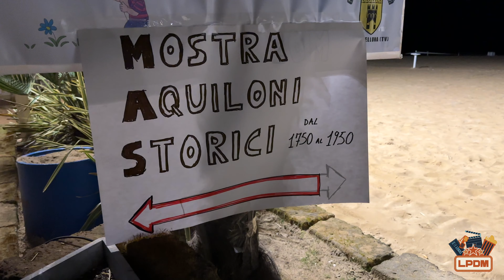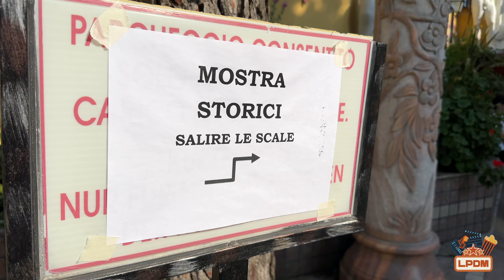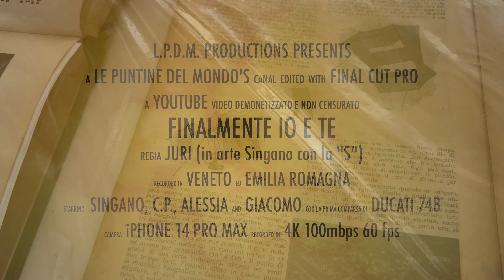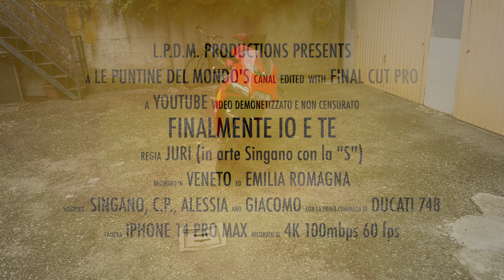Finalmente io e te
In questa puntata, vi porto con me in un'avventura emozionante: un viaggio a Traversetolo in sella alla mia Ducati Monster per scambiarla con una splendida Ducati 748 del 2001.  Siete pronti a scoprire i segreti di questa iconica moto?

Alla scoperta della Ducati 748:
La Ducati 748 è una naked sportiva prodotta dal 1999 al 2006.  È considerata da molti una delle moto più belle e desiderabili mai realizzate dalla casa di Borgo Panigale.  Il suo design aggressivo, il motore bicilindrico Desmoquattro da 748 cc e le sue prestazioni elevate l'hanno resa un'icona del motociclismo sportivo.

Il modello del 2001:
La Ducati 748 del 2001 rappresenta l'evoluzione finale del modello.  Rispetto alle versioni precedenti, vanta un telaio più rigido, sospensioni migliorate e un impianto frenante più performante.  Il motore Desmoquattro eroga 99 CV di potenza e garantisce un'accelerazione bruciante e una velocità massima di oltre 250 km/h.

Lo scambio a Traversetolo:
Arrivato a Traversetolo, vengo accolto dal proprietario della 748.  Dopo una breve trattativa, raggiungiamo un accordo e procediamo con lo scambio.  Sono emozionato nell'osservare da vicino la mia nuova moto: è esattamente come me la immaginavo, perfetta in ogni dettaglio.

Le mie impressioni di guida:
Appena salgo in sella alla 748, vengo subito conquistato dalla sua posizione di guida sportiva e dal suo maneggevolezza impeccabile.  Il motore Desmoquattro è un vero gioiello: potente, elastico e con un sound inconfondibile.  Ogni curva è un piacere, ogni accelerazione un'esplosione di adrenalina.

Una moto da sogno:
La Ducati 748 del 2001 è un sogno che diventa realtà.  Una moto che rappresenta l'essenza del motociclismo sportivo, un concentrato di stile, prestazioni e tecnologia.  Sono sicuro che mi regalerà tante emozioni e soddisfazioni durante i miei prossimi viaggi.

Se siete appassionati di moto e sognate una Ducati 748, non posso che consigliarvela vivamente.  È una moto unica che vi lascerà senza fiato!

Commenti e consigli sono sempre ben accetti!

AVVERTENZE PER I NUOVI SPETTATORI:
Nella descrizione sopra potresti trovare frasi globalizzate da ritardati mentali, questo perchè sono state redatte tramite l'intelligenza artificiale attingendo dai milioni di influencer fotocopiati l'uno dall'altro, è un esperimento a dir poco interessante :)

MA SE POI.
Devi lamentarti? Non ti va bene che lavori invece di girare di continuo con il camper? Finalmente da oggi puoi pagarmi il gasolio e mantenermi mentre smetto di lavorare e vado dove vuoi tu tramite bonifico o PayPal!